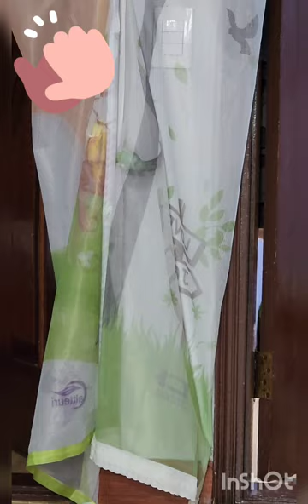hãy tới đích của thử thách nào các bé 🥰❤️도전해볼까요? 응원합니다 화이팅 앵무새 잘놀아요🥰❤️❤️